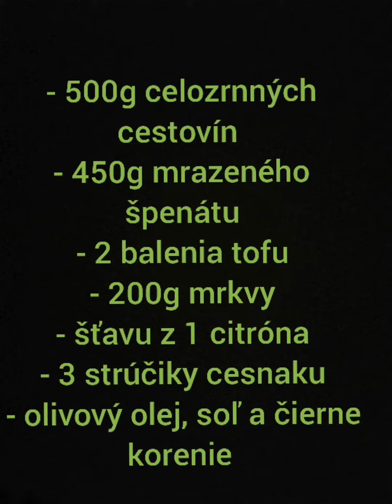Cestoviny so špenátom a s tofu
Rýchly obed, cestoviny so špenátom a s tofu. Celozrnné cestoviny uvaríme v osolenej vode spolu s nadrobno nakrájanou mrkvou. Mrazený špenát osolíme a necháme rozpustiť v hrnci na miernom ohni. Po rozpustení špenátu pridáme prelisované strúčiky cesnaku a citrónovú šťavu. Uvarené cestoviny a mrkvu scedíme a dôkladne zmiešame so špenátovou omáčkou. Na olivovom oleji opečieme na kocky nakrájané tofu. Pri podávaní na cestoviny pridáme tofu a posypeme nasekaným petržlenom.